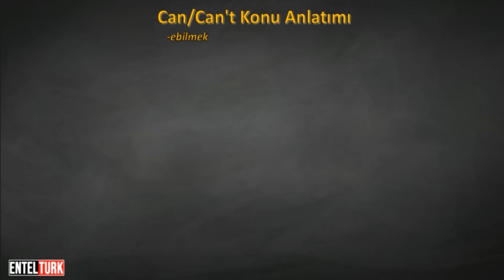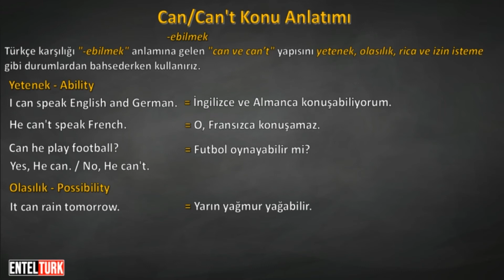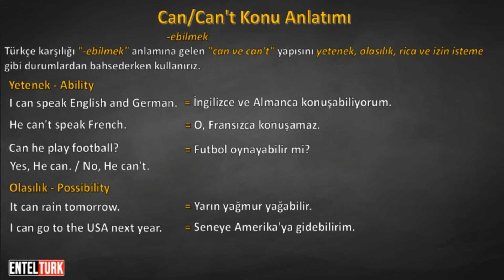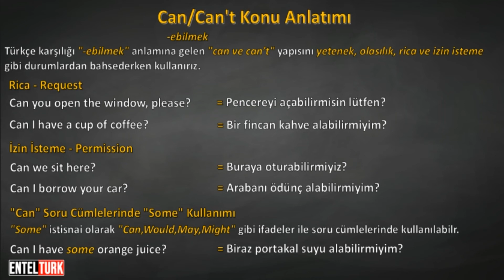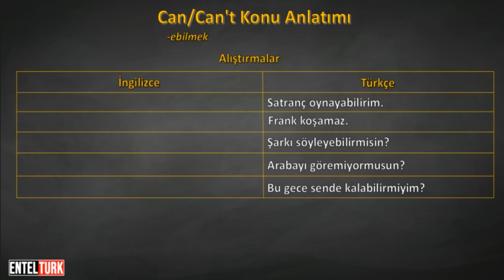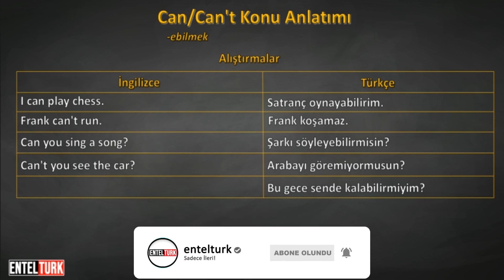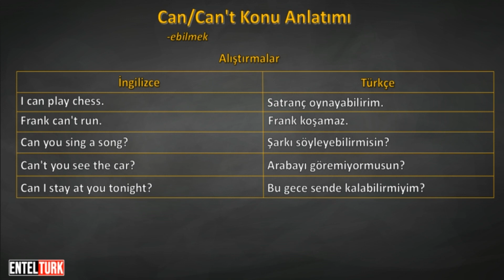İngilizce Can/Can't Kullanımı Konu Anlatımı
"Nasıl İngilizce öğrenirim?" sorusunun yanıtı bu kanalda!

Entelturk kanalı olarak sizlere tamamen ücretsiz sunduğumuz "Sıfırdan İleri Seviye İngilizce Video Eğitim Seti" yayında ! İngilizce öğrenmek ve İngilizce konuşmak hiç bu kadar kolay olmamıştı!

Bu dersimizde:
İngilizce'de yeteneklerimizi nasıl söyleriz?
İngilizce'de can/can't nasıl kullanılır?
İngilizce'de can ve can't nerelerde kullanılır?
Can ve Can't'in kullanım alanları nelerdir?
İngilizce -ebilmek / yapabilmek nedir?
gibi konuları işledik.

Ders Çizelgesi;
00:00 İngilizce Can/Can't nedir/ ile nasıl cümle kurulur?
01:25 İngilizce Can/Can't örnek cümleler
03:05 İngilizce Can/Can't nerelerde kullanılır?
05:38 İngilizce Can/Can't Alıştırmaları
08:20 Ders Sonu

Eğitmen:Ercan ÇAKMAK